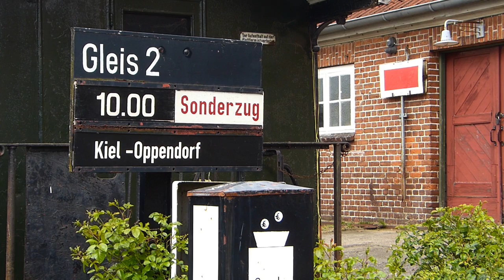Kleinbahnabschied auf der Kiel-Schönberger Eisenbahn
Seit 1976 verkehren auf den 4 km zwischen Schönberger Strand und Schönberg die Museumszüge des VVM - manchmal auch darüber hinaus, bis nach Kiel und noch weiter.

Da die Strecke von Kiel nach Schönberger Strand im SPNV reaktiviert wird, beginnen im Juli 2014 die Bauarbeiten zur Modernisierung.

Eine der letzten Gelegenheiten, dort noch die Reste vergangener Kleinbahnherrlichkeit zu erleben, nutzte der VVM und bot am 7. Juni 2014 einen Foto-Güterzug von Schönberger Strand nach Kiel in den Ostuferhafen an.

Dafür kamen ein Personenzug mit Köf und einem Ci sowie ein Güterzug mit MaK 240B, PwPosti, Glms und Xlm zum Einsatz.

Auch wenn die Züge weder übermäßig attraktiv noch für die Strecke authentisch waren, nahm ich die Gelegenheit wahr, hier gegen einen geringen Teilnehmerbeitrag Eisenbahnaufnahmen in meiner unmittelbaren Nähe zu machen. Ein Fotozug ist beim VVM zudem ein meines Wissens völlig neues Angebot, das unbedingt unterstützt werden sollte!

Vielleicht wegen der Zugbildung, vielleicht wegen zu wenig Werbung oder wegen des ungünstigen Sonnenstandes in der Fahrplanlage: leider nur wenige andere Fotografen und Filmer nahmen an der gelungenen Veranstaltung teil.

Hier also meine Eindrücke vom Kleinbahnabschied im Osten Kiels.